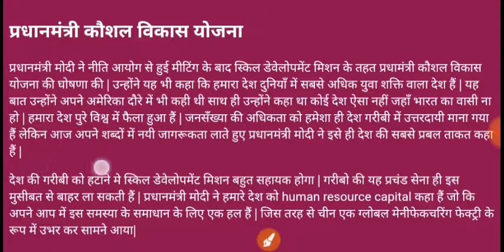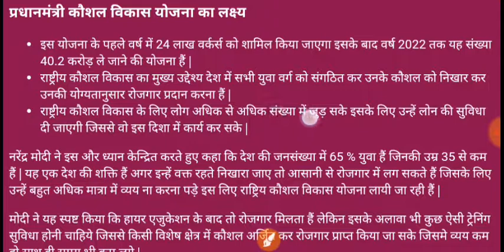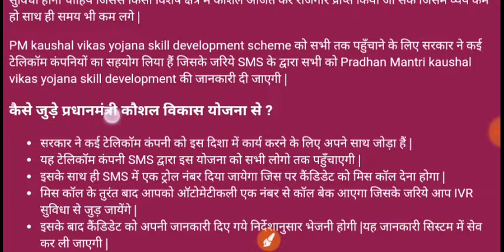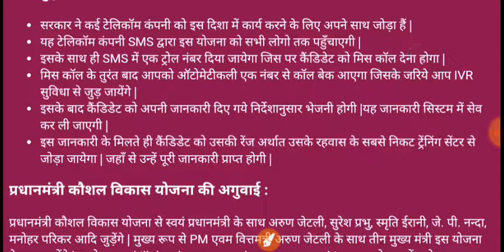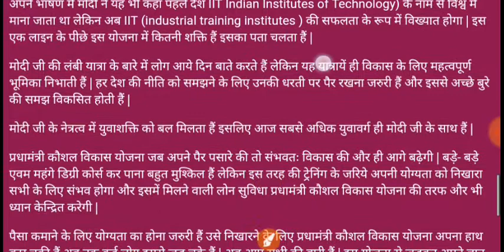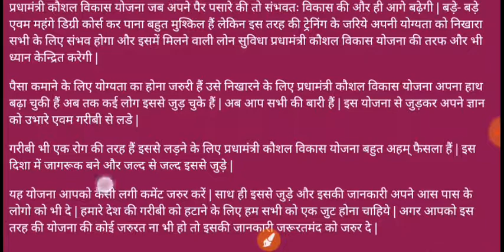प्रधानमंत्री कौशल बिकास योजना:सम्पूर्ण अध्ययन